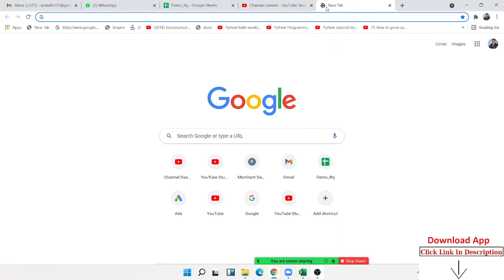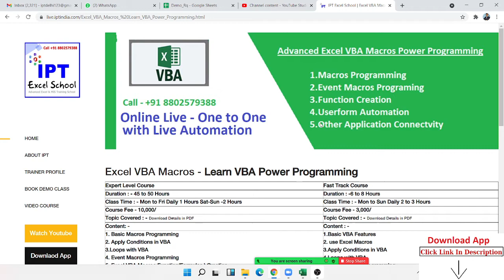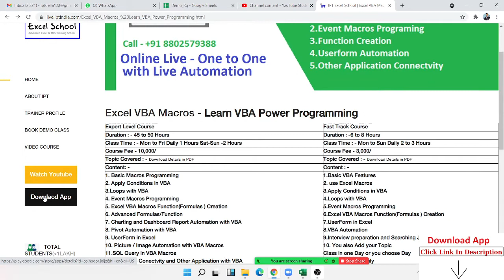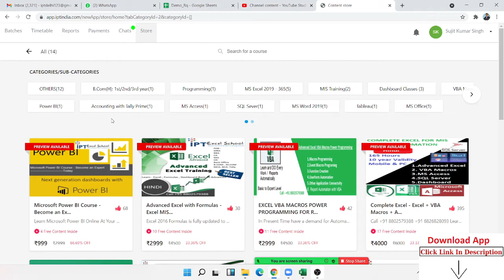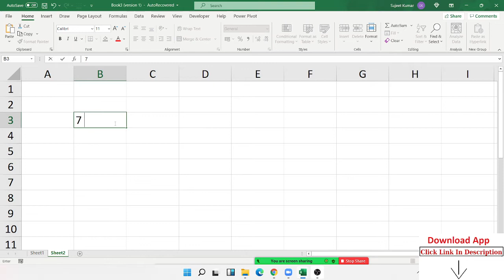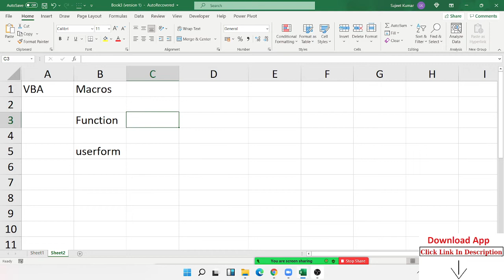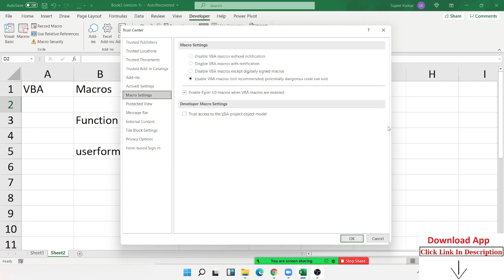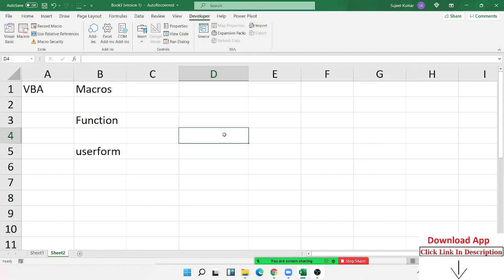Excel: Macros and VBA for Beginners Online Class | Why and How can Learn VBA